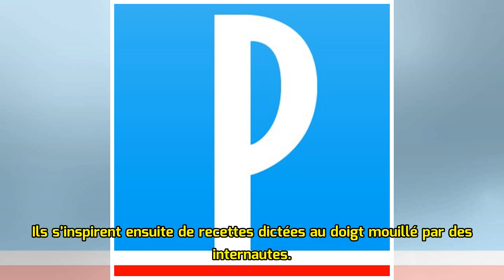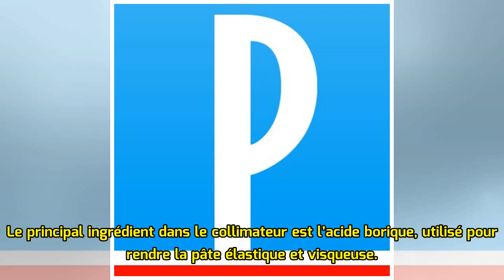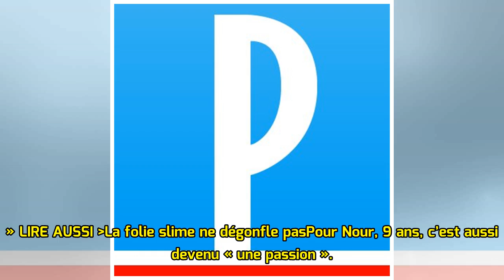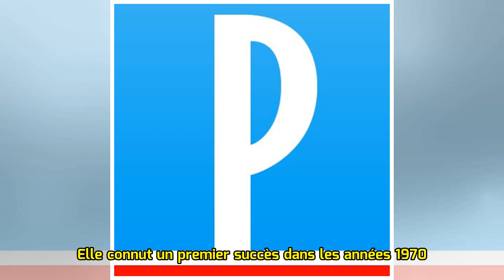Brûlures, rougeurs, eczéma… alerte au slime fait maison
Oubliée la bonne vieille pâte à modeler de nos aïeux à base de cire et d’huile. Lorsqu’ils veulent jouer aux apprentis sculpteurs, les enfants ne jurent plus aujourd’hui que par le slime. Aussi malléa...